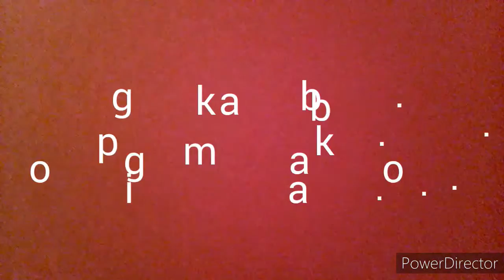23 January 2020